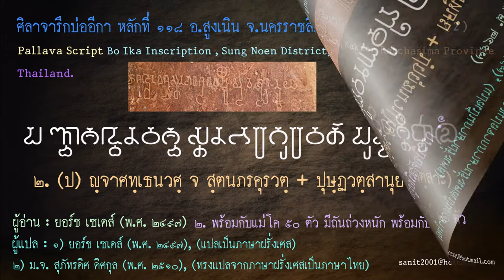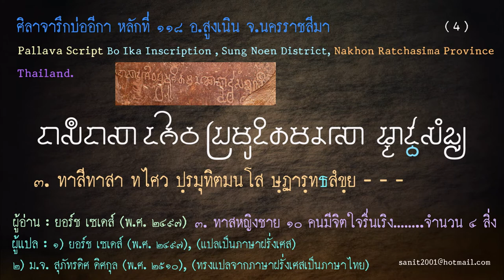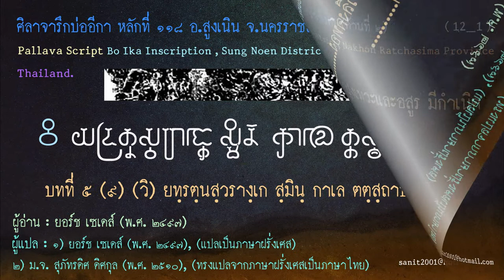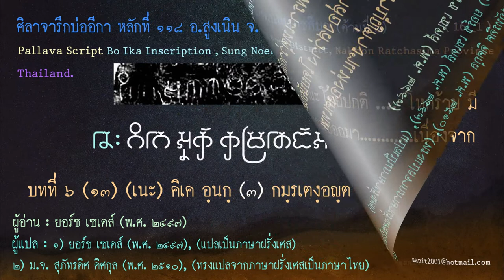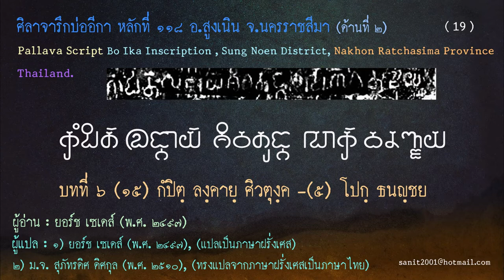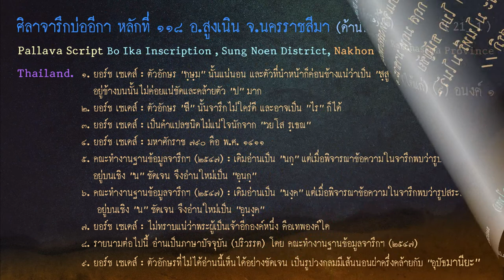จารึกบ่ออีกา หลักที่ 118 อ.สูงเนิน จ.นครราชสีมา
อักษรในจารึก หลังปัลลวะ
ศักราช พุทธศักราช 1411
ภาษาเขมร , สันสกฤต
ด้าน/บรรทัด จำนวน 2 ด้าน มี 21 บรรทัด
ด้านที่ 1 มี 4 บรรทัด, ด้านที่ 2 มี 17 บรรทัด
วัตถุจารึก หินทรายสีแดง
ลักษณะวัตถุ หลักสี่เหลี่ยมชำรุด แตกออกเป็น 2 ชิ้น